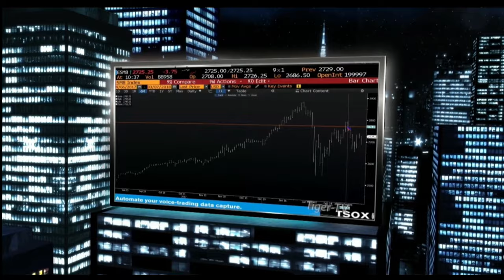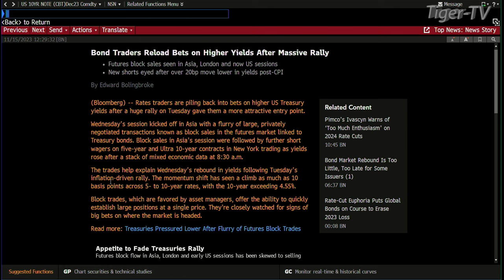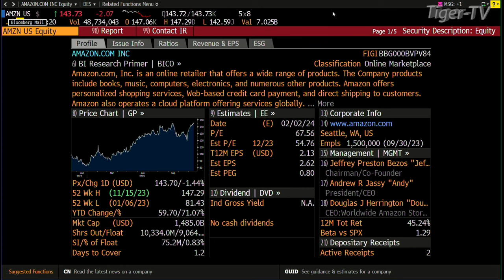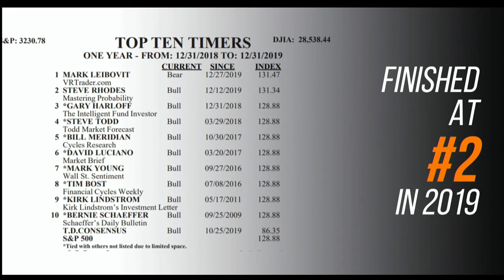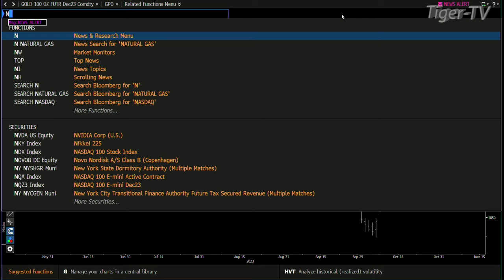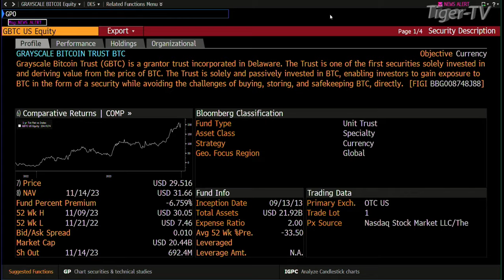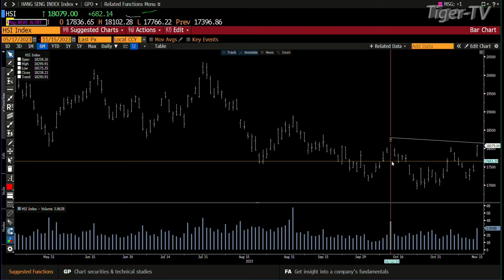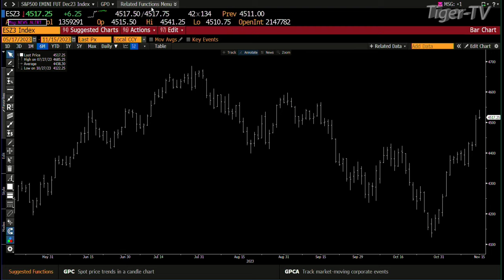November 15th, Tom O'Brien Show on TFNN - 2023